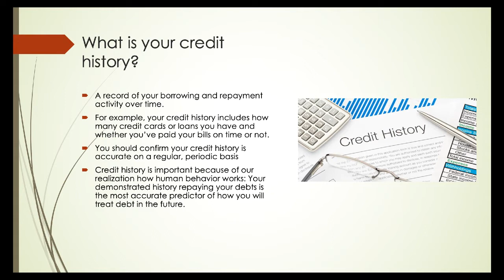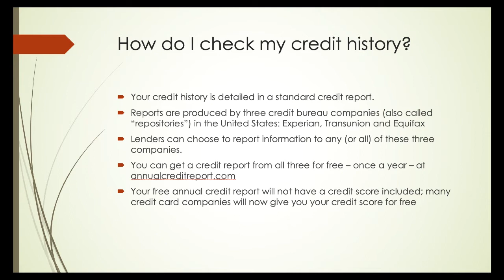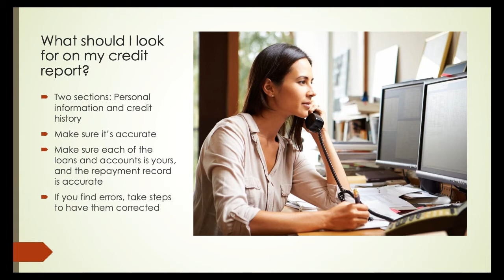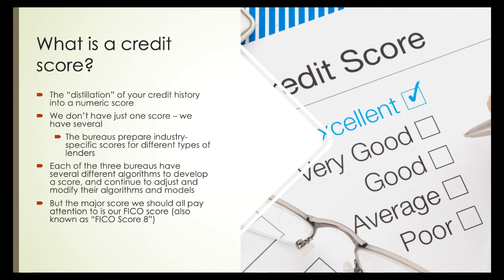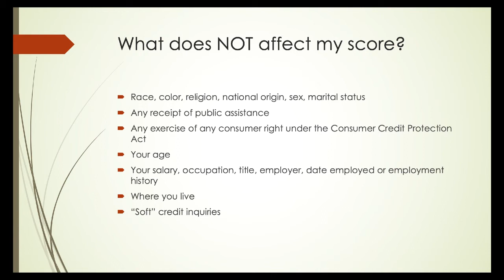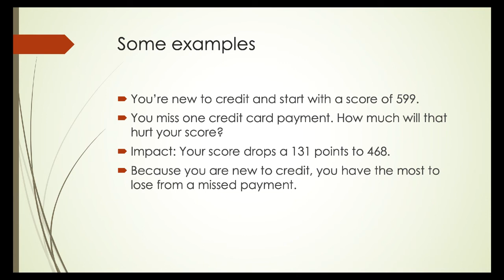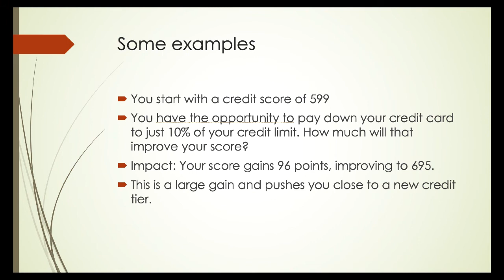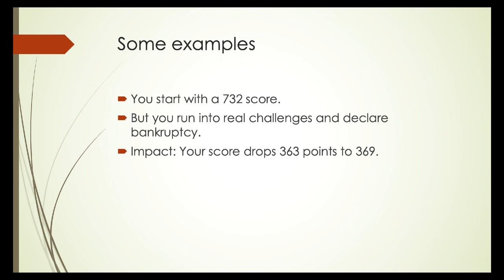Lecture 8-2 Credit History and Credit Score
College of Marin
BUS 163 Personal Finance
Module 8 – Credit and Debt
Video 2 - Credit History and Credit Score